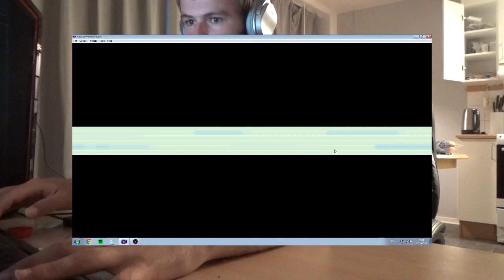Pokemon Fire Red Randomizer Nuzlocke Ep 3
Nuzloke Rules
1. You can only catch one pokemon per route/town
2. You have to nickname your pokemon
3. Once your pokemon faints, its considered to be "dead" and you have put it a box